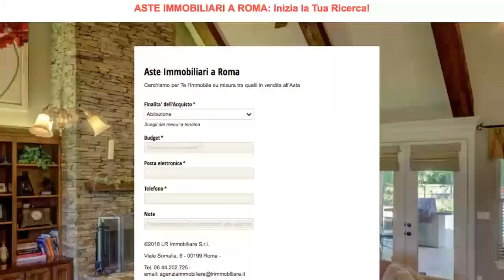VENDITA SENZA INCANTO: AsteImmobiliariRoma.net